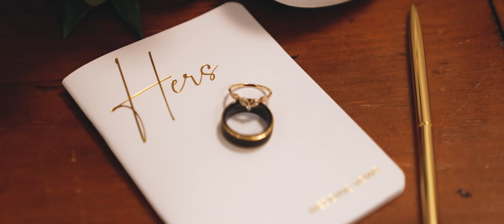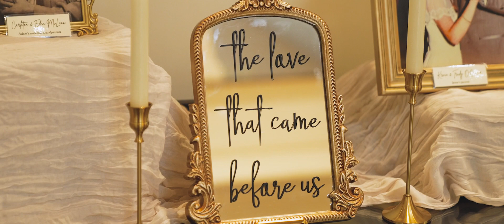Jaime and Adam's Timeless Wedding Film from Portland, Connecticut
Jaime and Adam had the best time frolicking in the rain on their wedding day. Rain is a good luck symbol and this couple is destined for a lifetime of love and happiness. They celebrated their union in style and danced the night away!

Wedding Venue: Saint Clements Castle, Portland, Connecticut
Wedding Photography: Evermore Imaging
Wedding DJ: Rudy C Productions